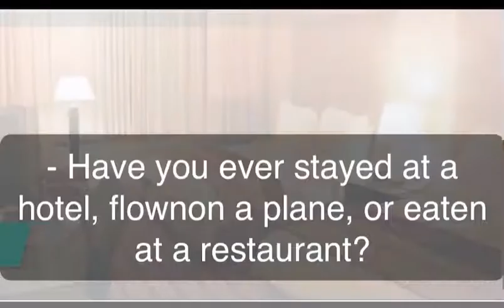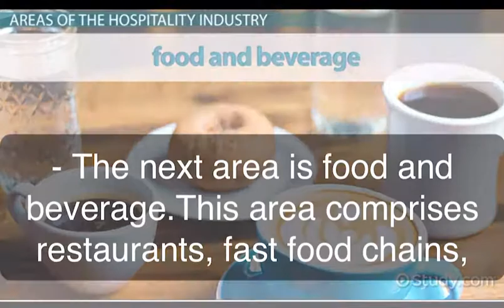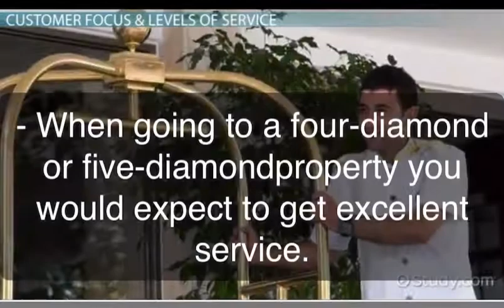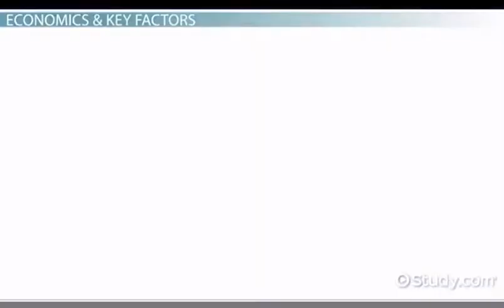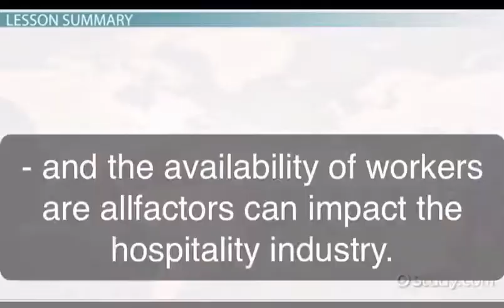Hospitality & Tourism Industry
Hospitality Industry Definition and Overview